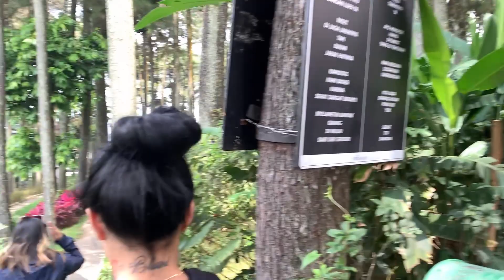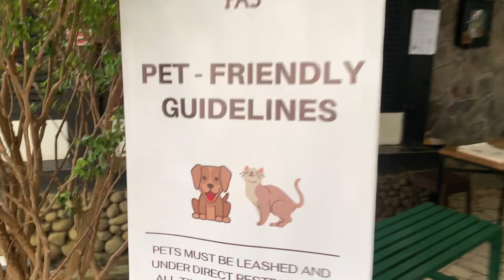TOURING ALA ALA